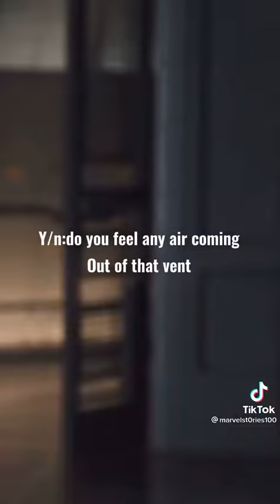Loki's a brick wall (Avengers/Loki Pov)